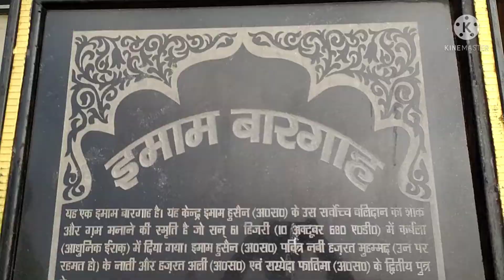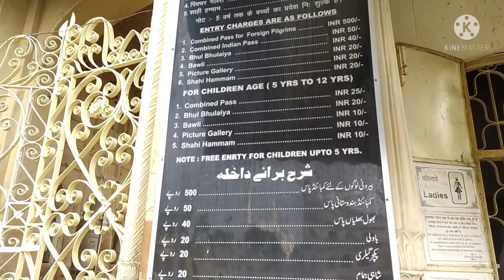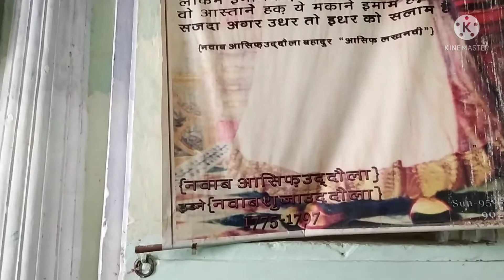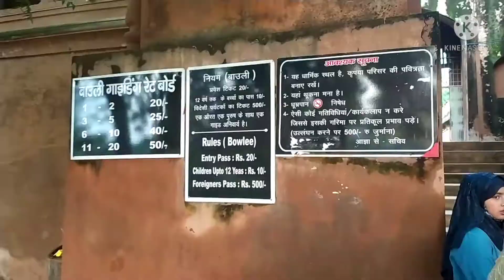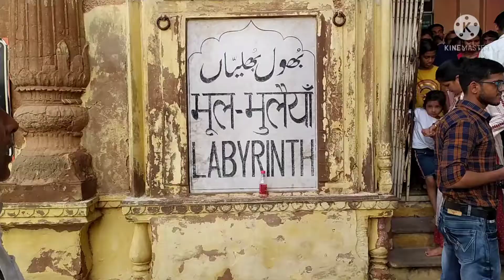Bara Imambara full tour